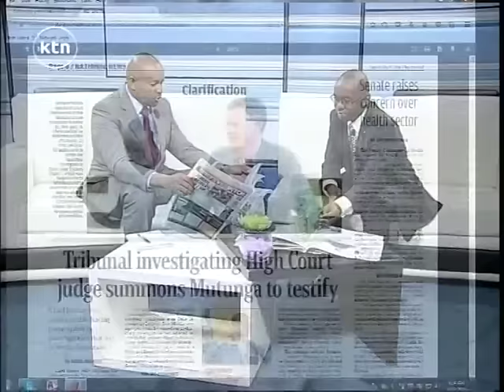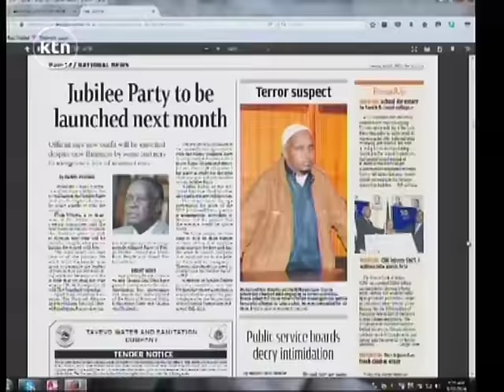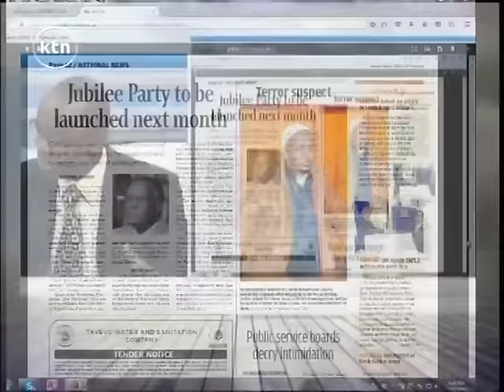Jubilee Party to be launched as skeptics stand at a glace